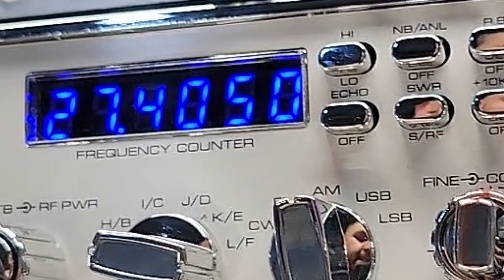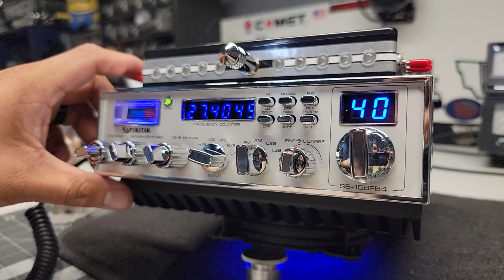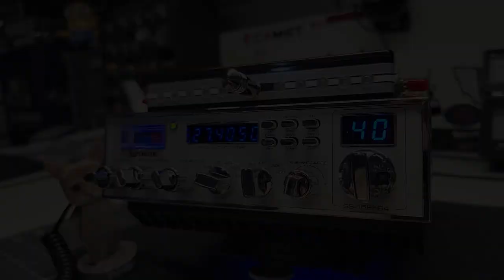Super Star 158ffb4 / MR.X CB SHOP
En este video les traigo una radio Super Star 158FFB4
Si quieres una radio como esta ponte en contacto con nosotros al numero 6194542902